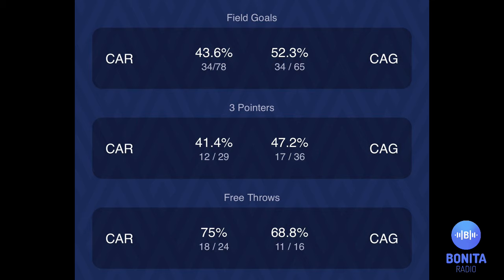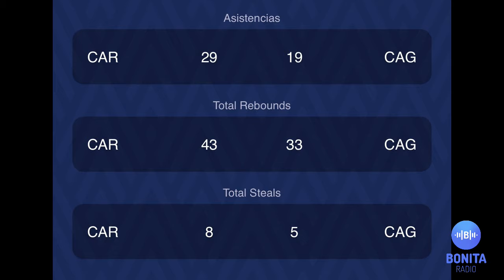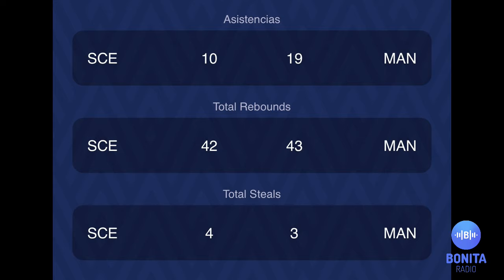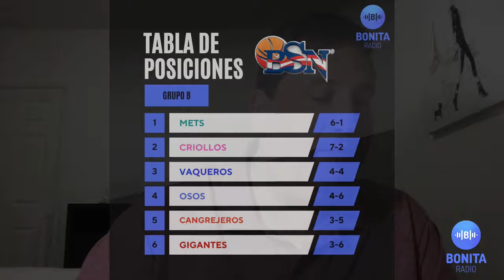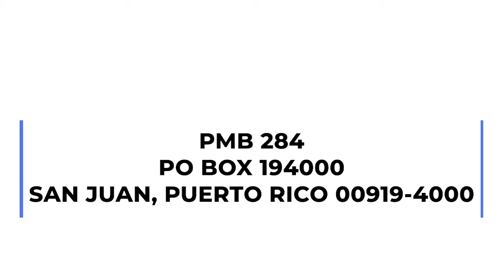MDUM George Conditt luce inmenso en la victoria de los Gigantes sobre los Criollos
Nuevas marcas, clasificaciones a mundiales y dinastías en las Justas Atléticas Interuniversitaria | Detienen a los Criollos de Caguas y los Osos de Manatí parecen haber encontrado su ritmo | Activas las selecciones de Baloncesto 3x3